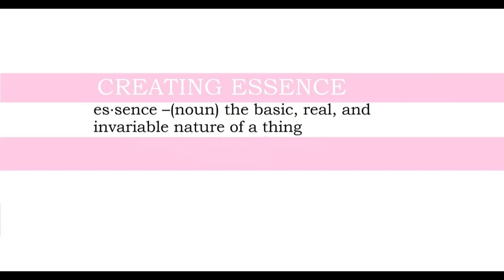October Homestead Update - Large Family Back to Eden Garden